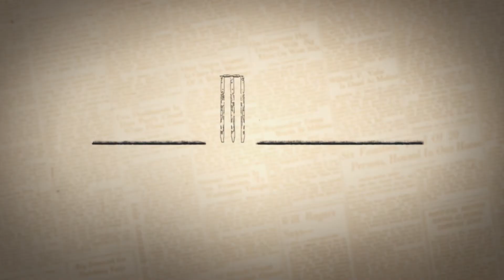Mid Wicket Tales | Watch on EPIC ON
Celebrate Bhajji's birthday by commemorating India's greatest spinners since the 20th century!
Stream this episode of Mid Wicket Tales on EPIC ON!